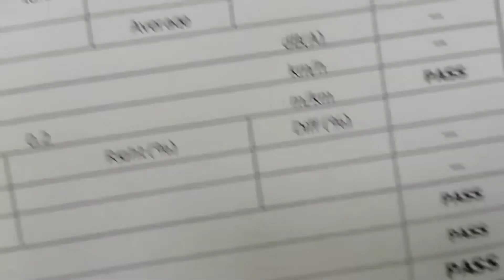OFW life: Road Tax Renewal & Exhaust Pipe Replacement. Brunei Darussalam